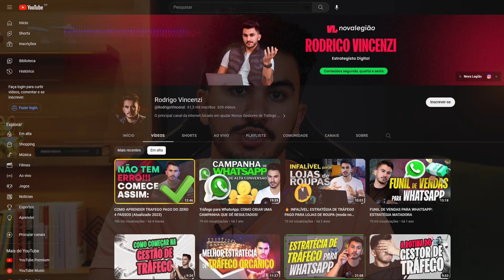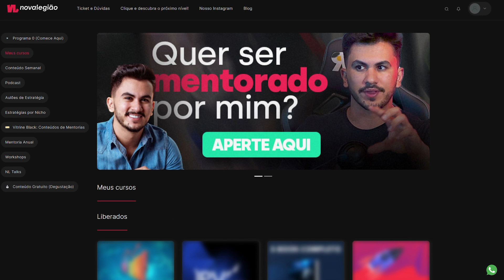O QUE FAZER QUANDO NÃO ALCANÇO RESULTADOS NO GOOGLE?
Descubra estratégias alternativas poderosas para impulsionar seus resultados quando o Google Ads não está alcançando as expectativas. Aprenda sobre otimização de SEO, marketing de conteúdo, mídia social, parcerias com influenciadores e outras opções de publicidade. Diversifique sua estratégia de marketing digital e alcance o sucesso desejado. Assista agora e impulsione seus resultados online!

📷 EQUIPAMENTOS QUE EU UTILIZO:

Microfone Snowball
Camera: Sony ZV-e10
Lente: Meike 35mm f1.7
Tripés: Tripe Universal 1,80M
Iluminação Principal
Iluminação Secundária